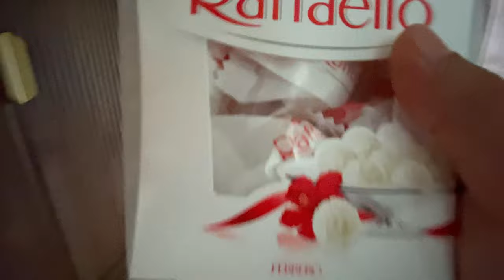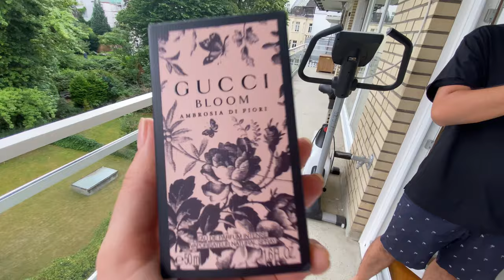Birthday Vlog Germany 🇩🇪